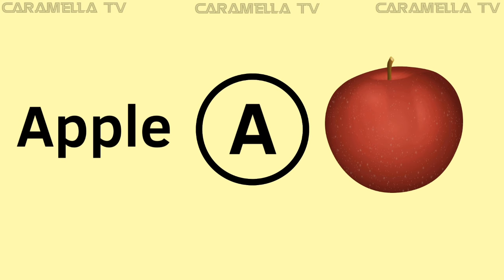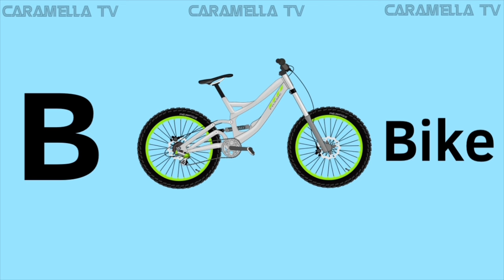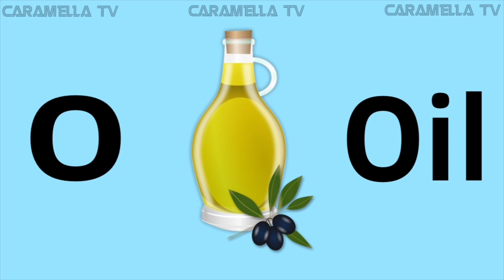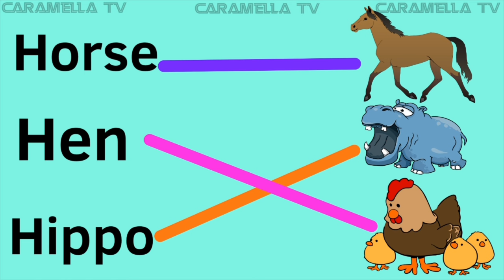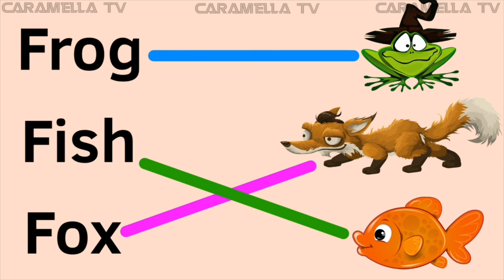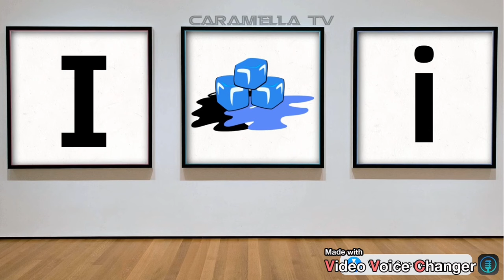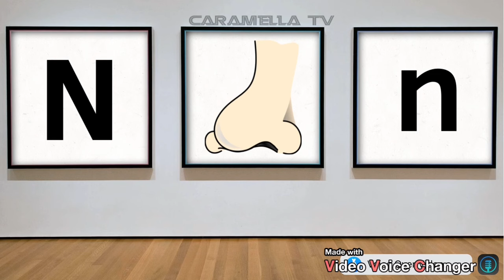English alphabets - educational videos for kids @caramellatv9149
Kids learning videos @caramellatv9149